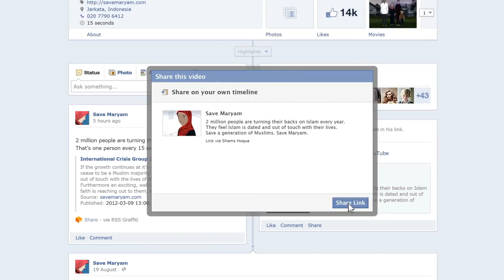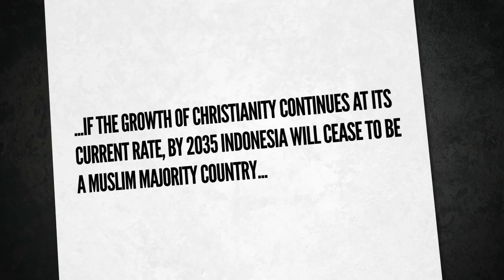2 Million Explained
SaveMaryam team explain the 2 Million figure